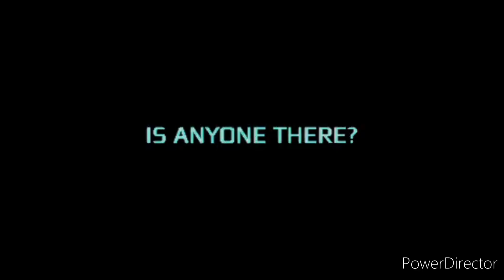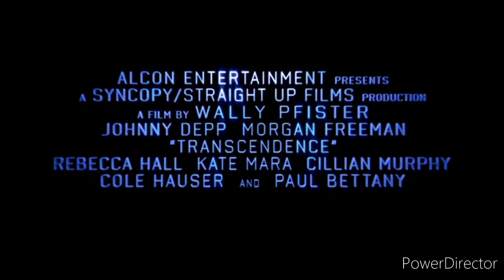Transcendence movie (Sync music licensing for TV & film)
I just released this movie trailer on my YouTube channel now I'm going to see if the movie gets views but remember I'm the distributor